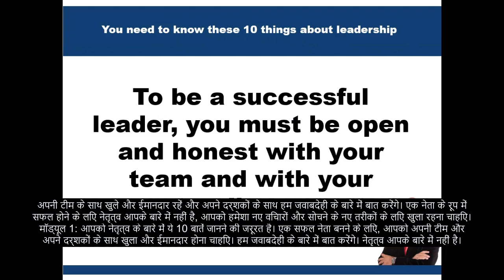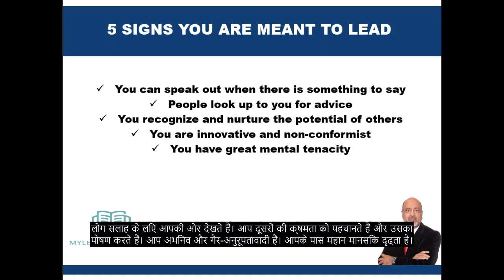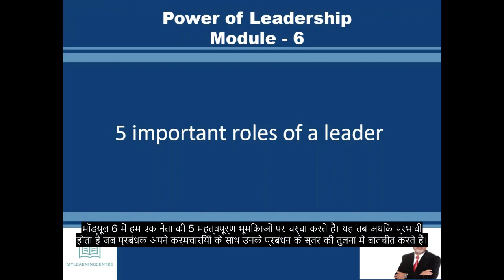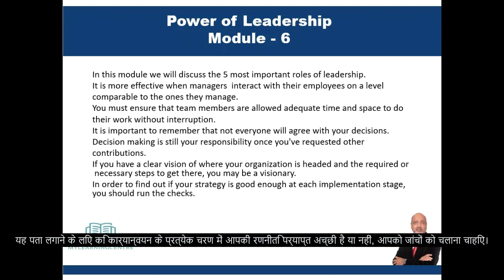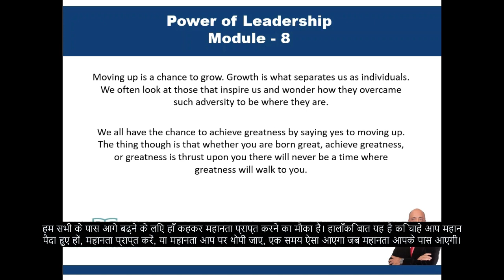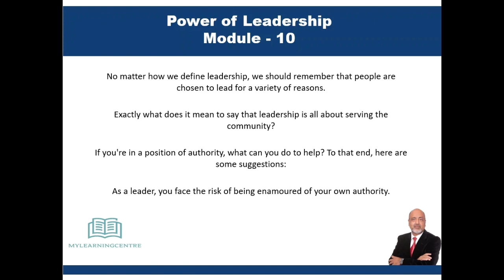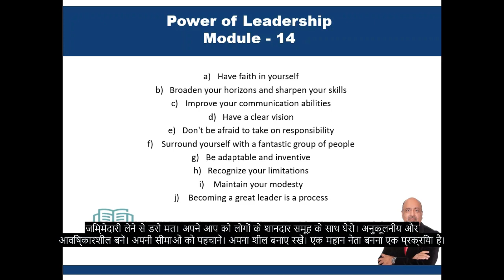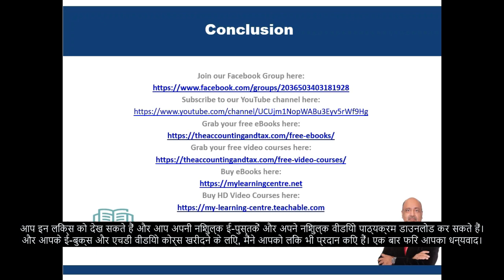harness the power of leadership -Hindi (नेतृत्व-हिंदी उपशीर्षक की शक्ति का दोहन)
अरे! दोस्तों, यह मेरे लर्निंग सेंटर से मंसूर सुहैल है। नेतृत्व की शक्ति के दोहन के इस मिनी कोर्स में आपका स्वागत है। इस मिनी-कोर्स में मैं आपको पाठ्यक्रम के सभी 14 मॉड्यूल के बारे में बताऊंगा। चलिए, शुरू करते हैं। मॉड्यूल 1: आपको नेतृत्व के बारे में ये 10 बातें जानने की जरूरत है। एक सफल नेता बनने के लिए, आपको अपनी टीम और अपने दर्शकों के साथ खुला और ईमानदार होना चाहिए। हम जवाबदेही के बारे में बात करेंगे। नेतृत्व आपके बारे में नहीं है। अपनी टीम के साथ खुले और ईमानदार रहें और अपने दर्शकों के साथ हम जवाबदेही के बारे में बात करेंगे। एक नेता के रूप में सफल होने के लिए नेतृत्व आपके बारे में नहीं है, आपको हमेशा नए विचारों और सोचने के नए तरीकों के लिए खुला रहना चाहिए। सुनिश्चित करें कि आपके अपने अनुयायियों के साथ ठोस कामकाजी संबंध हैं। यदि आप चाहते हैं कि आपकी संस्था सफल हो, तो आपको आशावाद और सकारात्मकता की संस्कृति विकसित करने की आवश्यकता है। एक नेता के रूप में समय पर और अच्छी तरह से सूचित निर्णय लें। एक नेता के लिए भावनात्मक बुद्धिमत्ता आवश्यक है। यदि आप कोई गलती करते हैं, तो उसके बारे में बुरा मत मानिए। नेतृत्व की शक्ति - मॉड्यूल 2 इसमें क्या कवर होगा? 5 संकेत जो आप नेतृत्व करने के लिए हैं।तो ये पाँच बिंदु हैं।जब कुछ कहना हो तो आप बोल सकते हैं। लोग सलाह के लिए आपकी ओर देखते हैं। आप दूसरों की क्षमता को पहचानते हैं और उसका पोषण करते हैं। आप अभिनव और गैर-अनुरूपतावादी हैं। आपके पास महान मानसिक दृढ़ता है।